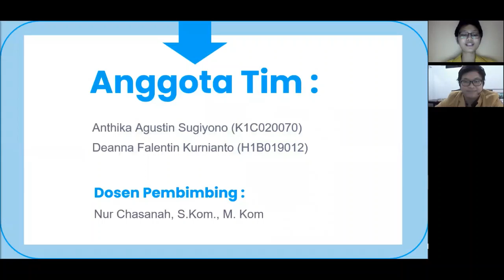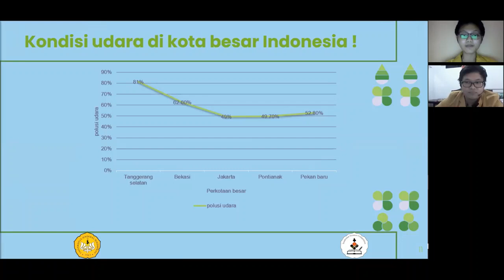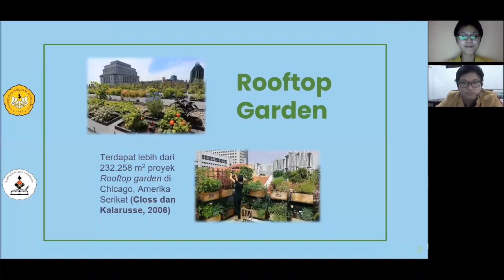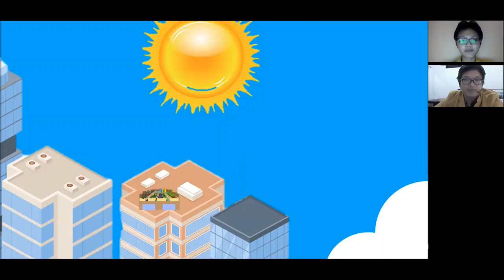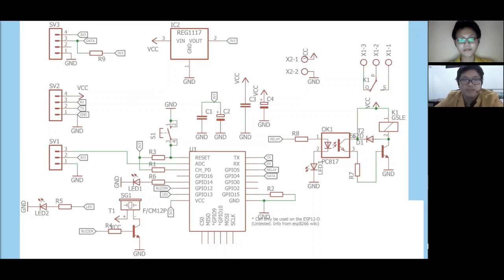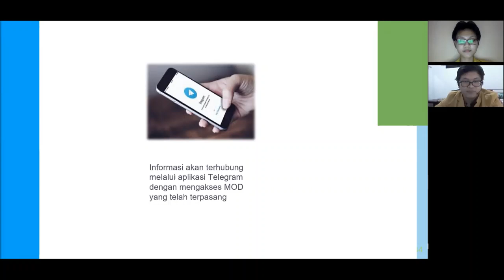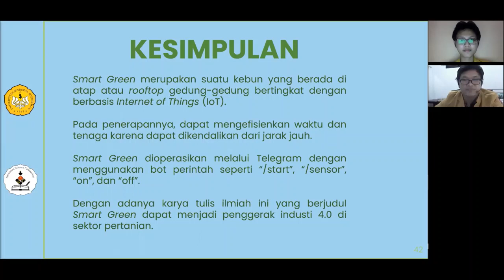5. LKTI Anthika Agustin S dkk - Smart Green (Universitas Jenderal Soedirman)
💡LKTI THE 10th SOEDIRMAN SCIENCE COMPETITION 2021💡
"Inovasi Cendekiawan Muda dalam Menghadapi Bonus Demografi Guna Mengoptimalkan Society 5.0"
Halo Cendekiawan Muda!
Berikut adalah video finalis LKTIN Soedirman Science Competition 10th nomor urut  (.)
Ketua : Anthika Agustin
Anggota : Deanna Falentine Kurnianto
“Smart Green ”
Universitas Jenderal Soedirman
☎informasi lebih lanjut :
-Narahubung
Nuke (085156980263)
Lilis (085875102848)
-Fanpage Facebook : ssc ukmpr unsoed